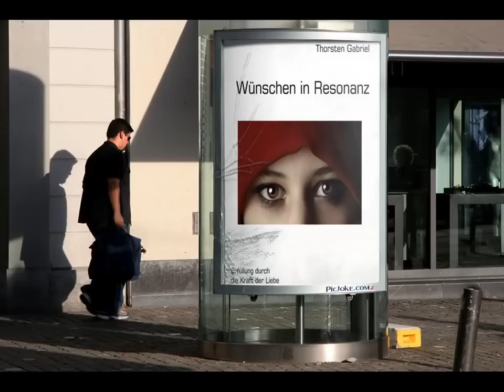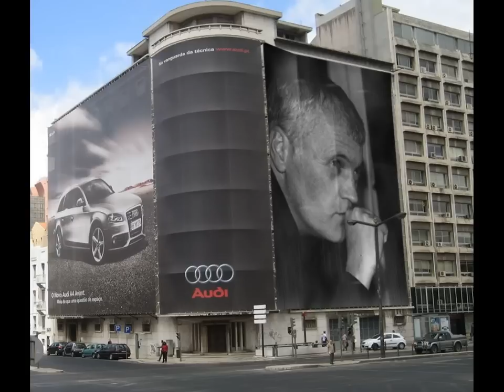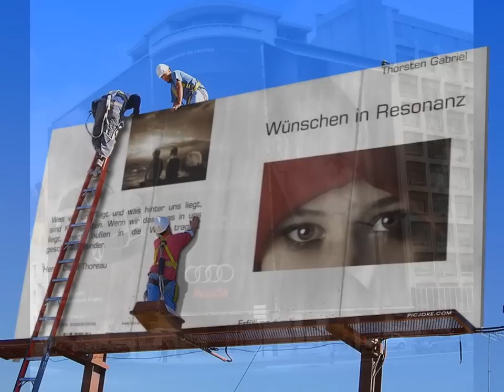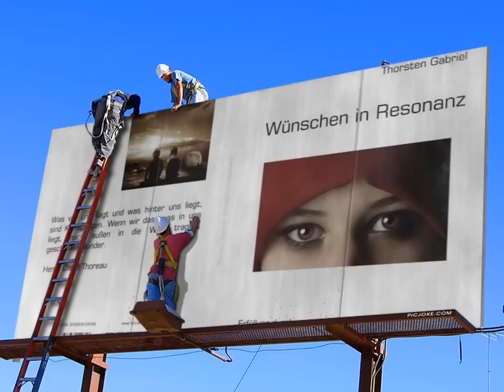Wünsche in Übereinstimmung mit der Wissenschaft Thorsten Gabriel Kapitel 16.wmv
6.Der Sinn, das Ideal, muss klar, fest und unumstößlich sein. Es ist und bleibt dein Ideal, und die Hilfsmittel wie Reichtum, Wohlstand oder Ähnliches können es nicht ersetzen, sondern dienen letztlich nur dazu, dein wahres Ideal zu erreichen.

7.Es ist die eine Macht, die mit dir geht und mit dir ist. Du bist nicht allein, erkenne diese Macht an!

8.Deine schöpferische Macht hängt gänzlich von deiner spirituellen Macht ab, und diese unterteilt sich in drei Schritte: Idealisieren, Visualisieren und Materialisieren.

9.Je genauer du dir das Gewünschte vorstellst, umso genauer kann dein Unterbewusstsein arbeiten.

10.Der Gedanke geht der Handlung voraus. Es ist das Gesetz von Ursache (Gedanke) und Wirkung (Handlung).

11.Jeder Gedanke verschafft sich seine Realität in deinem Leben.

12.Alles, was sich vorschnell und ohne Grundlage bildet, ist nichts anderes als ein Vorbote für Erniedrigung und Unglück.

13.Was dir in der äußeren Welt begegnet, ist das, was du dir in der inneren Welt geschaffen hast, das, was du dort hineingelassen hast.